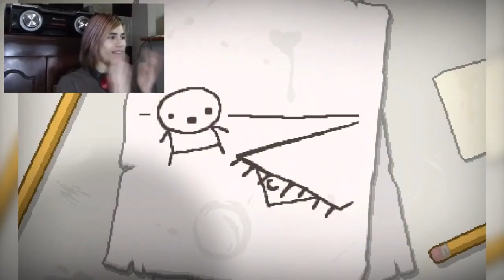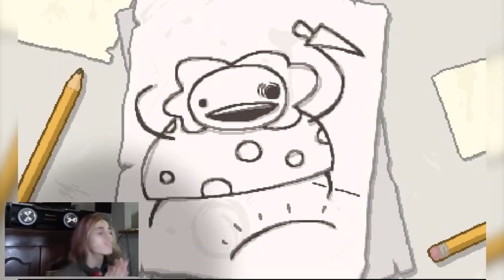LA MAMÁ DE FRISK!!! | TBOIA UNDERTALE MOD! | THE BINDING OF ISAAC AFTERBIRTH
(Datos originales)
📅Fecha: 29/07/2016
👁️Visitas: 127k
👍Likes: 3.5k
💬Comentarios: 349
🎨Miniatura recreada
(Descripción original)
LINK DEL MOD DE UNDERTALE PARA SU TBOIA!!!

Seh, el audio se escucha terrible qwq

Aquí el mod para los que tienen el juego descargado oficialmente en STEAM!!!

(Retirado por si acaso)

HEY!!! ACASO TU NO TIENES EL JUEGO EN STEAM!? PUES TAMBIEN PUEDES JUGAR ESTE MOD SIN NECESIDAD DE TENER TBOIA EN STEAM!!! :'D

Este si que me costo encontrar muchisimo xD, porque si o si debes tener el juego en STEAM xD, así que aquí tienen!!! :3

Conste que les busque la versión mas actualizada nwn. ❤

Espero que el vídeo haya sido de tu agrado. Me ayudaría mucho, y regalarme un zukulemto like, si el vídeo te gusto.
AHORA HÁBLAME EN MI FACEBOOK PERSONAL!!
NUEVO! -Proyecto-
AHORA HAY UN GRUPO DE FACEBOOK DONDE PUEDEN RECOMENDAR JUEGOS O HABLAR A LO RAMDOM!!!

;) mando saludos de vez en cuando a la gente que comparte! :3

Y como siempre... Nos vemos luego, Bye Bye :3

DONACIONES ACEPTADAS!!!

Ayúdame a mejorar las herramientas que uso para mejorar la calidad de mi canal!!! Esto realmente me gusta y quisiera seguirlo adelante nwn! No importa si es apenas un dolar, yo realmente lo agradeceré y tu saldrás saludado y te diré muchísimas gracias obviamente en el próximo video por tu apoyo!!!

Si tu puedes hacerlo y no te molesta y quieres ayudar pues aquí podrás! :D Y enserio... No te darás una idea de como lo valoraría, y seguro habrán mas posibilidades de que me puedan ver y escuchar mucho mas! n_n

Enserio, si vas a hacerlo te digo de antemano... MUCHISIMAS GRACIAS!

Ahora si :') Chaubye!!!